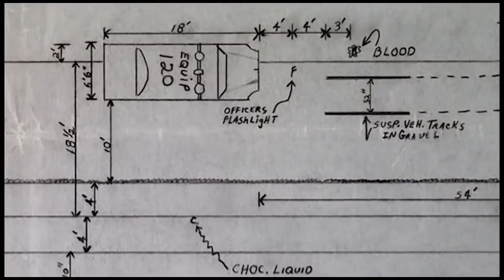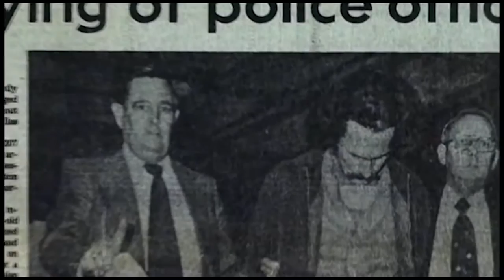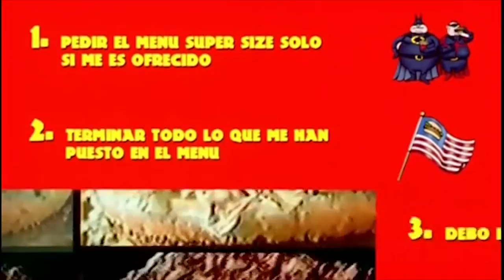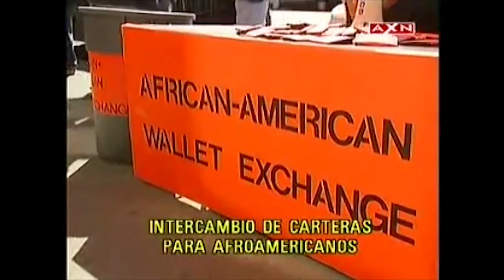CAPÍTULO 4 documental participativo (interactivo)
NOTA IMPORTANTE: El documental performaivo era llamado interactivo en la edición del 91 del libro de BIll Nichols, la representación de la realidad. Sin embargo en su actualización ha cambiado el nombre, puesto que hoy, en el marco de la era digital, existe otro tipo de documentales interactivos que son diferentes, y que se pueden ver en otro video de la serie.